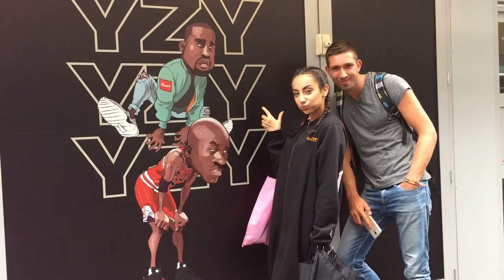Adventure #6: Keulen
Happy birthday Lily !!
Celebrating with a road trip to Cologne :D